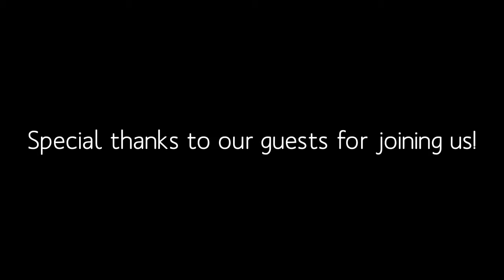Dr. Jason Altman Plastic Surgery Checklist-The Physical